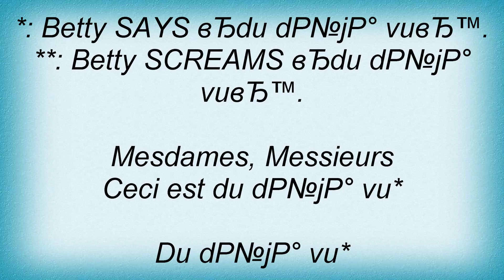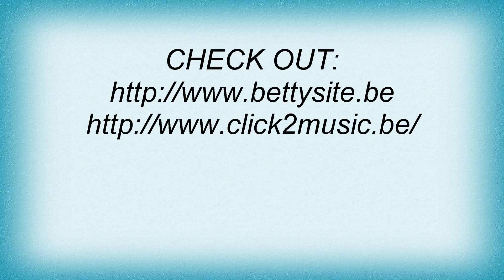Betty - DГѓВ_JГѓВ Vu Lyrics